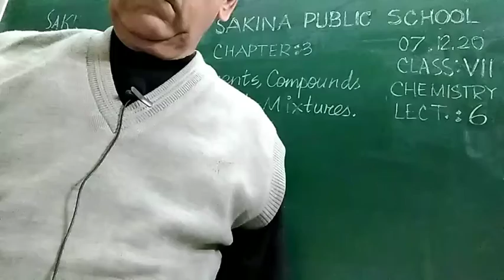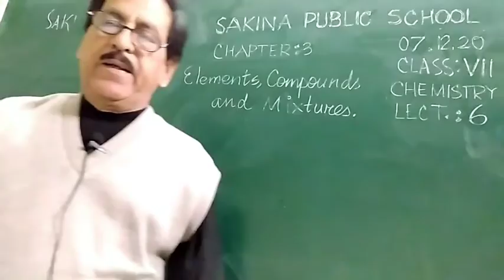CLASS VII | CHEMISTRY | CHAPTER 3 | LECTURE 6